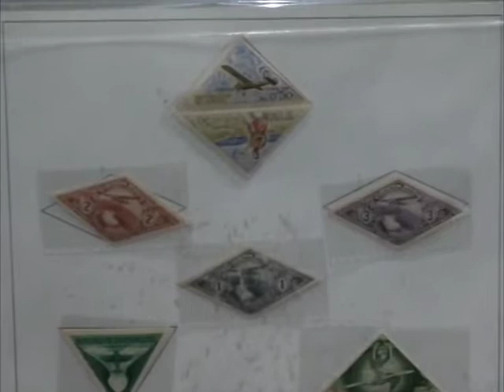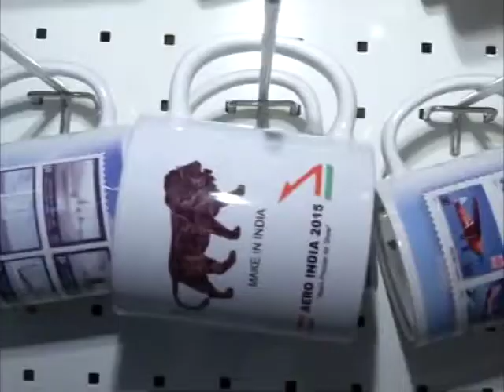22 feb, 2015 - Philately exhibition at Aero Show attracts visitors in southern India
22 feb, 2015 (ANI): A unique stall of the Indian postal department containing postal stamps of aero shows and old aircraft attracts visitors at the Aero Show 2015 in India's southern Bengaluru city.